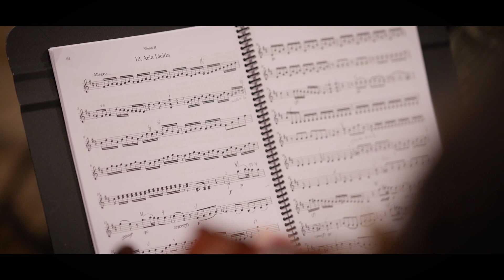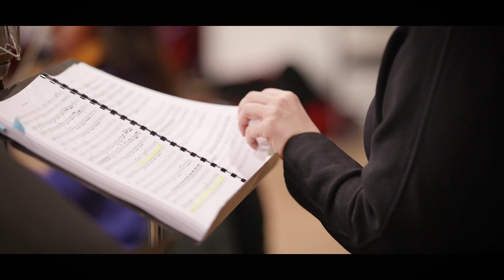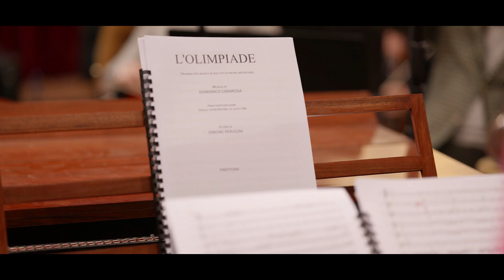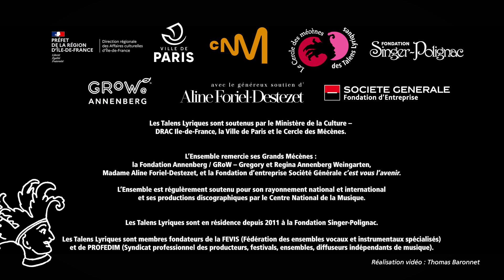L’Olimpiade by Cimarosa - on tour with Christophe Rousset and Les Talens Lyriques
Let's celebrate the "olimpics" ! 🥇🥈🥉
With Olimpiade by Domenico Cimarosa on tour!

Sunday 31 st of March, 7pm
Theater an der Wien, Vienna 🇦🇹

Thursday 16th of May, 8pm
Opéra Royal de Versailles 🇫🇷

And a brand new record that will be released on May 10th with our partner Château Versailles Spectacles 📀

Olimpiade is a drama per musica in two acts to a libretto by Pietro Metastasio, first performed on 10 July 1784 in Vicenza.

Josh Lovell - Clistene
Rocío Pérez - Aristea
Marie Lys - Argene
Maite Beaumont - Megacle
Mathilde Ortscheidt - Licida
Alex Banfield - Aminta

Conductor, Christophe Rousset

“The end of the first act of L’Olimpiade had made a great impression on me the first time I heard it. I had always had it in mind to perform this opera one day, and when Château de Versailles Spectacles proposed that Les Talens Lyriques present it on the occasion of the celebration of the Olympic Games in Paris, I was absolutely delighted! Cimarosa is known above all for his comedies, such as Il matrimonio segreto, but also, amongst others, Il marito disperato and Il mercato di Malmantile, two operas that I had conducted with Les Talens Lyriques. L’Olimpiade, a tragic piece, is sparkling with technical virtuosity, but it is also very tense in its expression; the passions are clearly represented. Cimarosa’s music is absolutely exquisite, and there is no doubt that Josh Lovell and Rocío Pérez, two great virtuosos whom I am delighted to see again, will do it justice, as will Maité Beaumont, Marie Lys and others, who appear regularly with Les Talens Lyriques, and the very promising young tenor, Alex Banfield. Returning to this Neapolitan music, Classical in style, is like going back thirty years in time to the very early days of Les Talens Lyriques, when we were recording works such as Jommelli’s Armida abbandonata or Traetta’s Antigona.”

– Christophe Rousset

Video filmed and edited by Thomas Baronnet on rehearsal day, Monday 18th of December 2023 - Salle colonne Paris